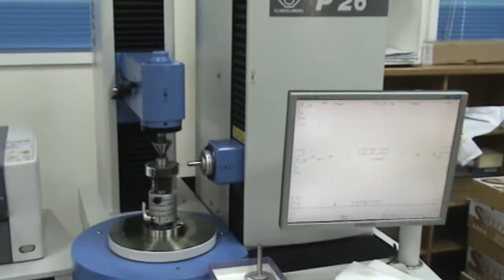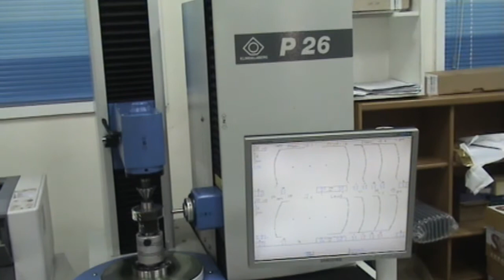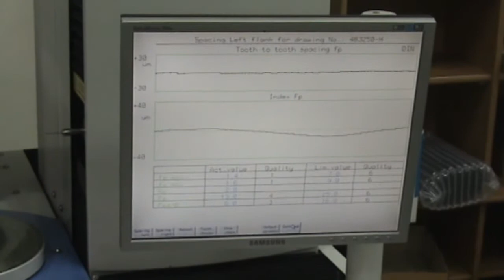Gear Grinding.mp4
Gear gauging
錫昌科技企業有限公司
齒輪齒形齒筋量測